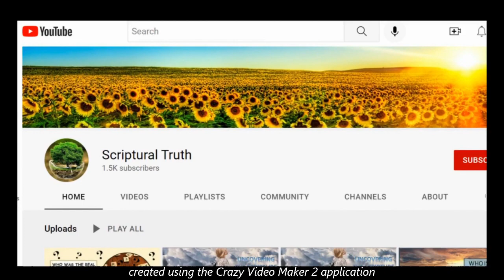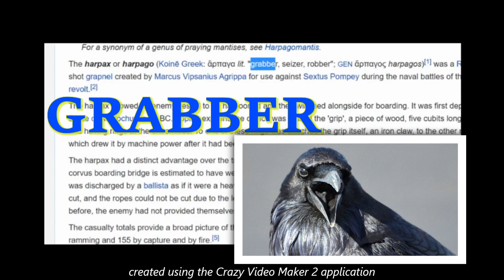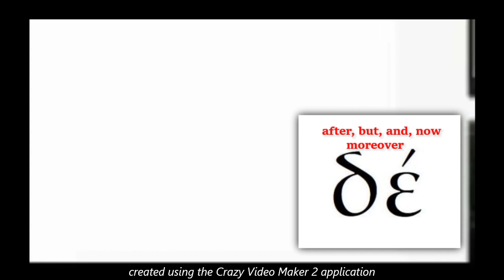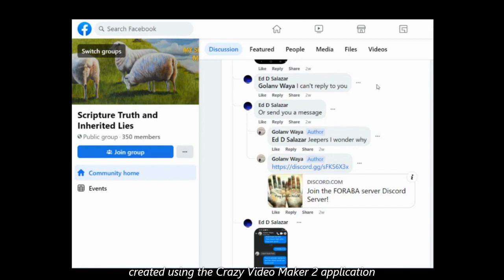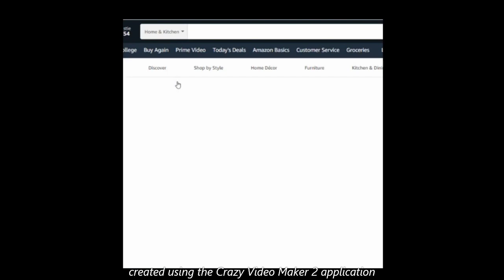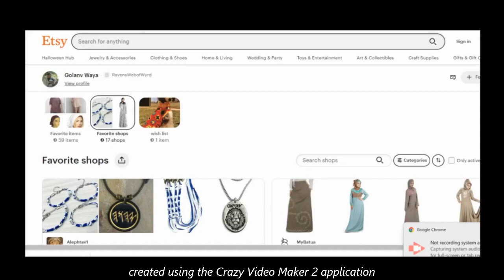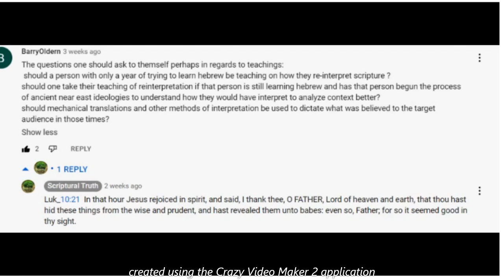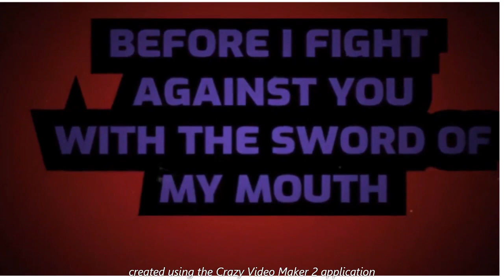Scriptural Truth is a Raven Wolf and leading people to hell just as she was destined to do